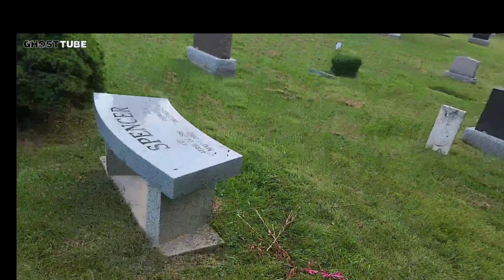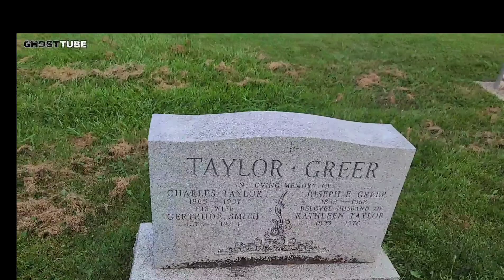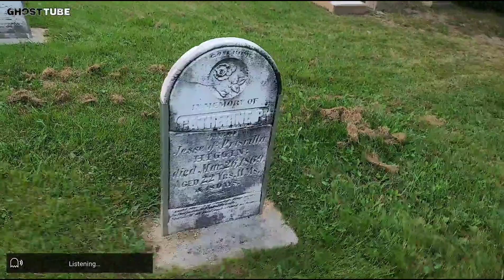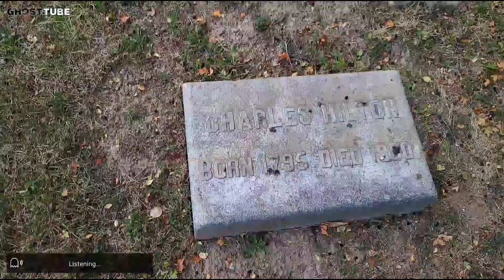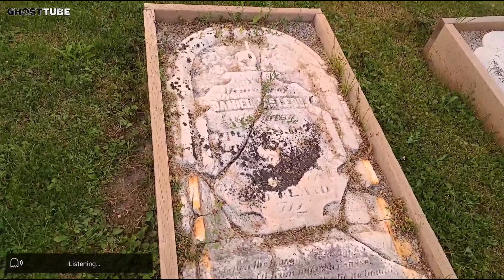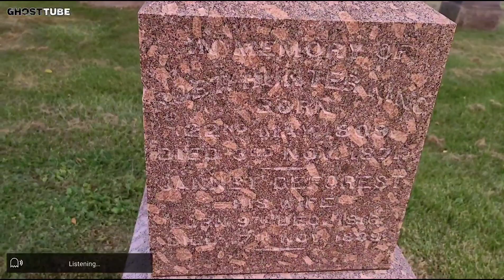palmero pioneer cemetery part 2